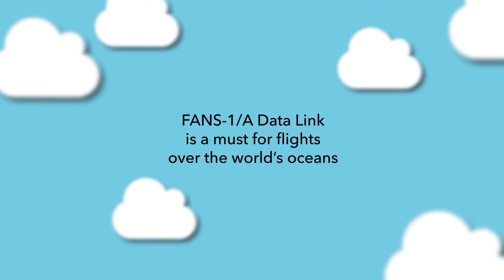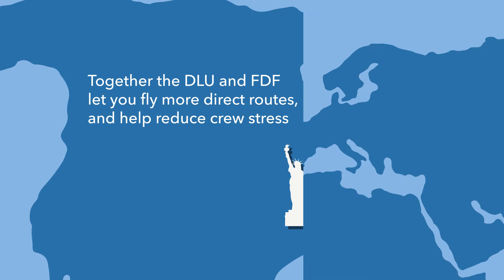Get Your Flight Deck Ready - TrueNorth Avionics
Partner Content from TrueNorth Avionics